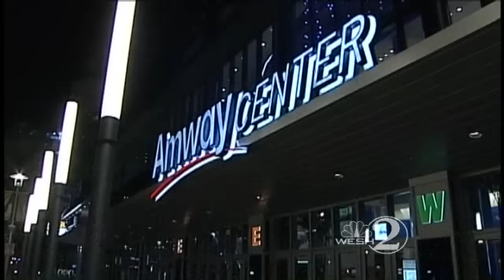Magic Plan To Build New $100M Sports Complex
Officials with the Orlando Magic say they plan to build a new $100 million sports and entertainment complex across from the Amway Center.